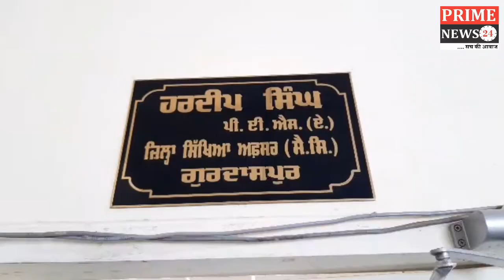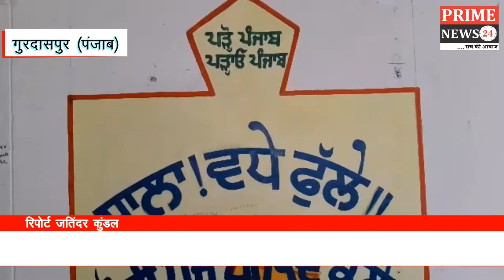फ़ीस मांगने वाले निजी स्कूलों को जिला शिक्षा अधिकारी की चेतावनी अधिक फीस मांगी तो होगी कार्यवाही